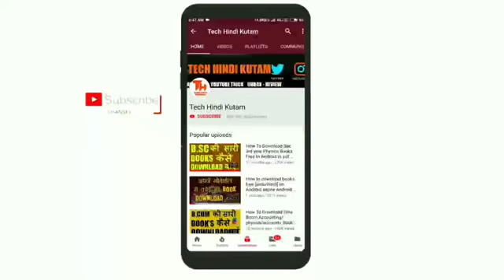💘💖Tere Dard Se Dil Aabad Raha💋 Jhankar dhanraj 💖Dj Remix Song 2019 💖! Bewafa New Hindi 2019🥀